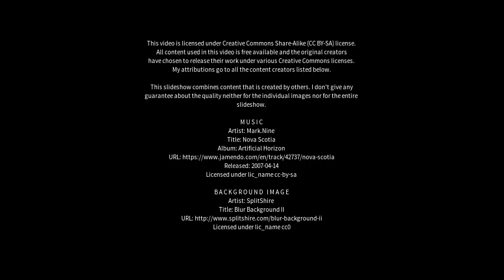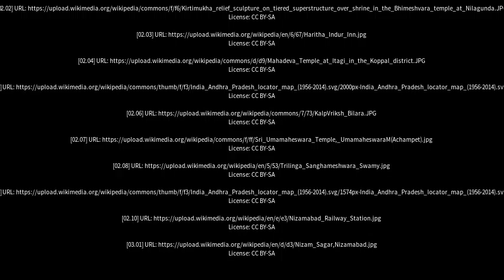Best places to visit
Best places to visit - Mahbūbnagar (India) Best places to visit - Slideshows from all over the world - City trips, nature pictures, etc.